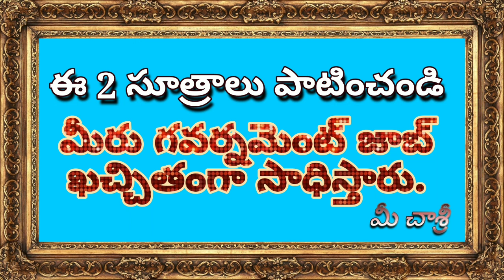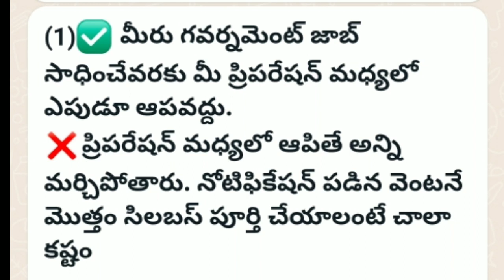మీరు గవర్నమెంట్ జాబ్ సాధించాలంటే? CHASRI STUDIES CHAGANAM SRINIVASULU SUGGESTIONS